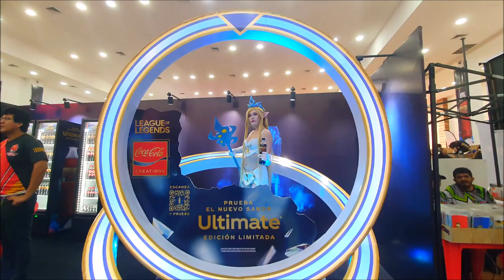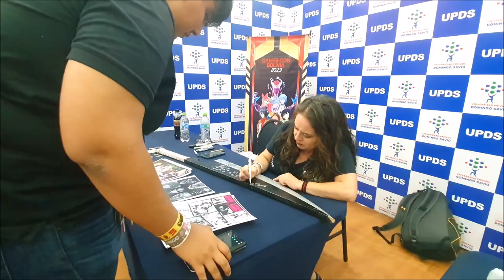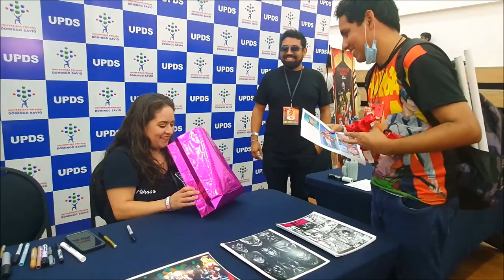🎮El EVENTO GAMER más grande de BOLIVIA 🇧🇴 || GamerCon Bolivia 2023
El evento gamer más grande de Bolivia, Gamer Con Bolivia, trae una gran variedad de torneos y relámpagos de video juegos para todas las edades, son 3 días llenos de destreza, cosplays, y mucho más y este es un pequeño resumen de todo lo que se vivió.

Instagram.com/ElTiluchi
VIVA BOLIVIA  🇧🇴😍
Contacto